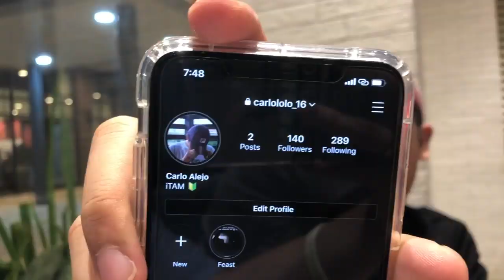Vlog #2 || Cousin’s Birthday Celebration/Bonding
Hello guys! This one’s a super late upload na vlog (December 30 2020 pa ‘to guys!)

Nationality: Filipino

Camera used: iPhone X and iPhone Pro Max (Ielle’s)

IG 📸: jinjinpotpotvlogs
Twitter 🐥: jinjinpotpotvgs